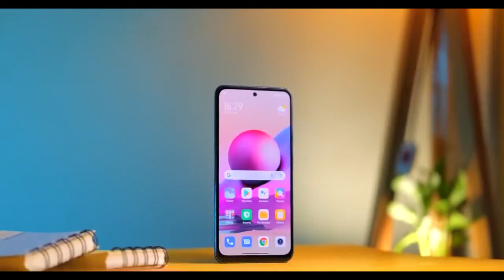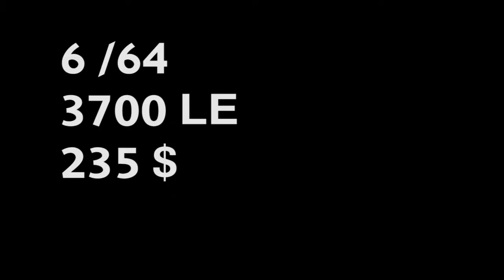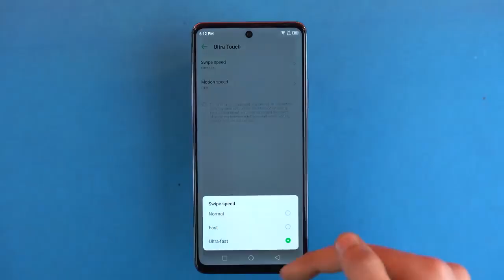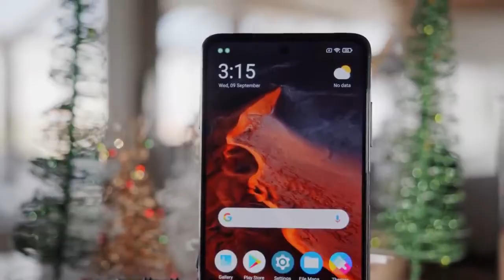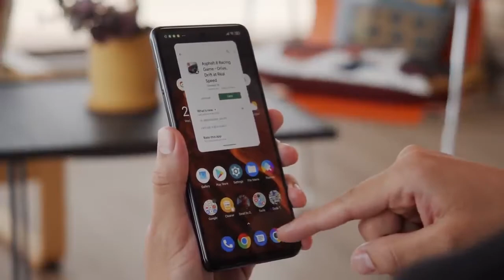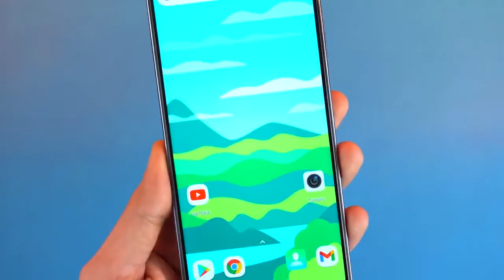توب 5 افضل موبيلات للجيمرز في الفئة المتوسطة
انا واحد من الناس الجيمرز رغم اني (نوب جدا) بس بحب الالعاب الجديدة والمميزة ب استثناء pubg طبعا وده ل السبب الوار اعلاه وانا وناس جيمرز كتير بندور علي احسن موبيلات للجيمنيج بسعر منافس وتكون ب تجربة كويسة وفي الفيديو ده يسطا هقولك
توب 5 افضل موبيلات للجميرز في الفئة المتوسطة .. top_5 توب_5 ..
عني

مقدمة 00:00
توب 5 00:25
توب 2 01:46
 توب 3 02:54
توب 2 03:44
توب 1 04:42